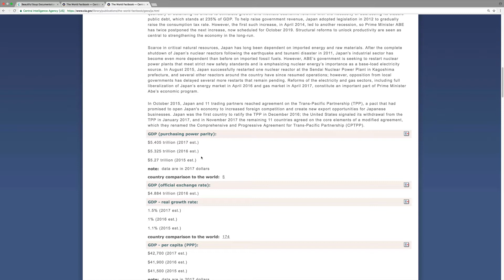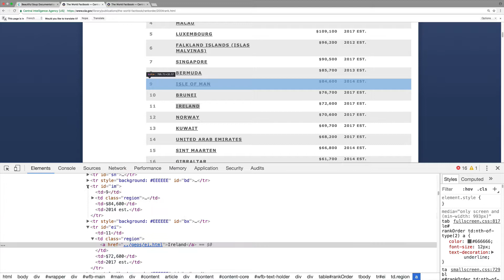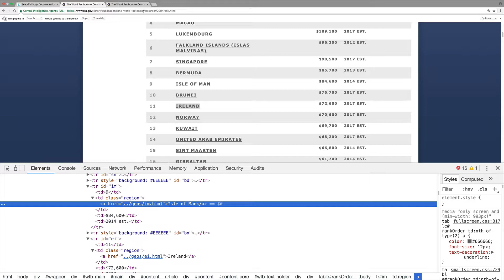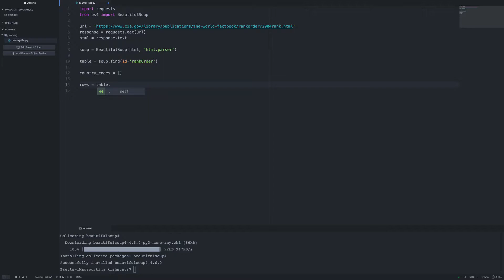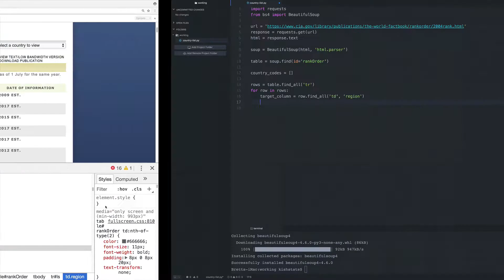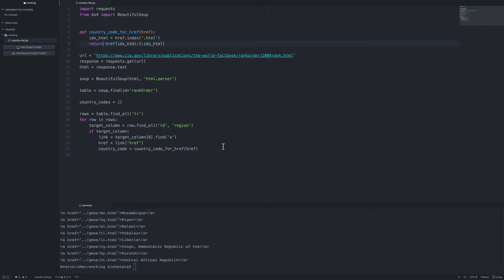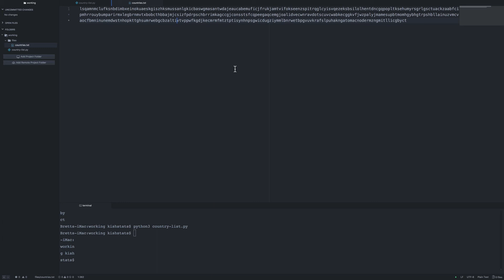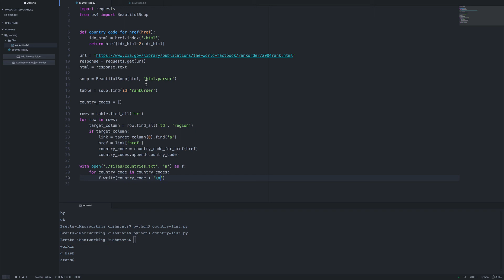Python Tools: Beautiful Soup 2 of 4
In this part of the series, we will parse a country list from the CIA Word Factbook in order to use for extracting specific country economic data.